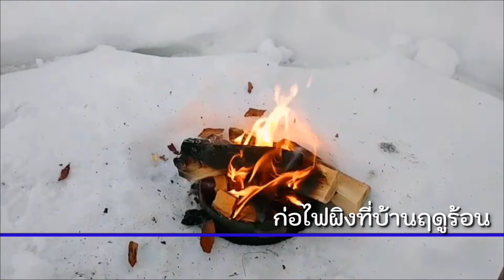บอกลาฤดู​หนาว say goodbye winter | tani schengen-เชงเก้น​